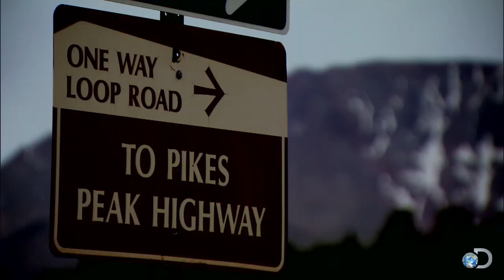Pike's Peak Qualifying Day | Fast N' Loud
Aaron Kaufman and his Falcoln are back at Pike's Peak for qualifying day. With over 70 cars entered in the race, Aaron finds out where he's qualified to start the race among the huge pack.